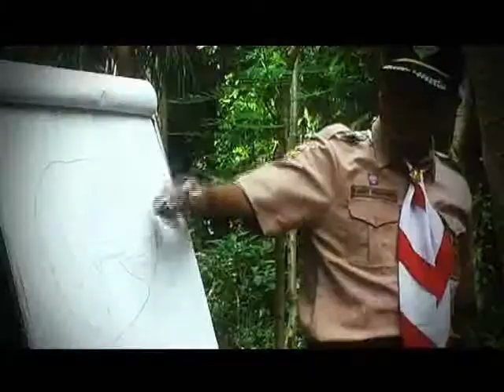03 Pengabdian Gerakan Pramuka - Seri 50th Pramuka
Pengabdian Gerakan Pramuka
Seri 50 Tahun Gerakan Pramuka
Produksi Humas Kwarnas